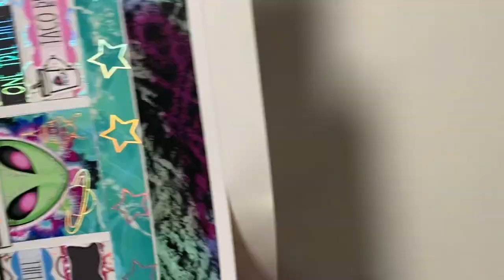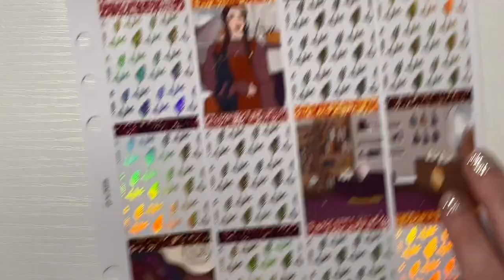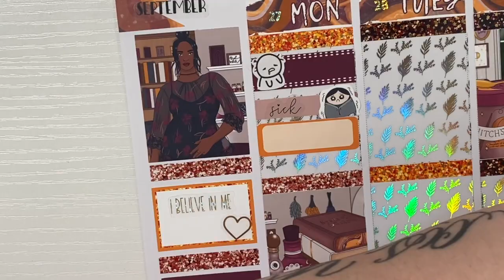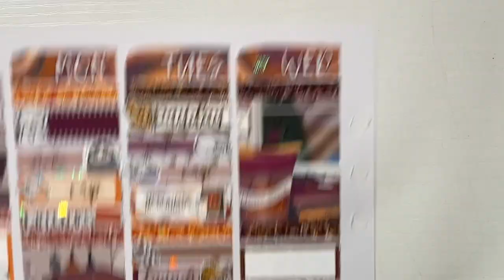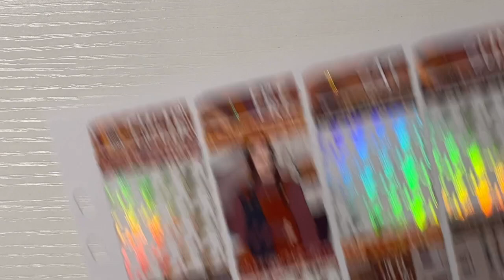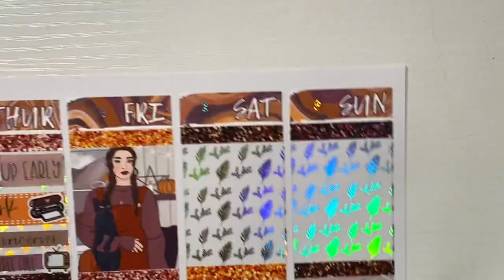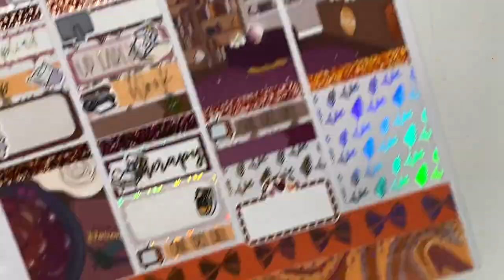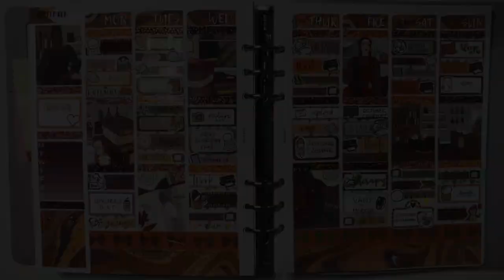Memory Plan With Me | September 27-October 3 2021 | Ft. Sept 2020 Mystery - Pink Diamond Planner Co.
CARLEAPLANS ON ETSY ||

PR CODES ||

PlannaHannah | CARLEA15

SHOPS MENTIONED ||

Craftea Planner Co
Stick with The Plan Co

PLANNER & INSERTS ||
Aura Estelle Cloud (lilac daydream) A5W
with Aura Estelle A5W weekly inserts :

slice tool
white out

Song: Simbai & Frizzy The Streetz - Crazy